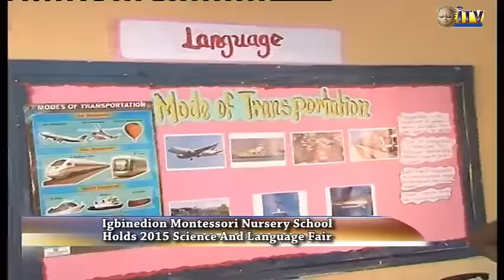Igbinedion Montessori Nursery School holds 2015 Science/language fair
Montessori Nursery School section of Igbinedion Education Centre, Benin City has held its 2015 Science, Language and Mathematics fair.